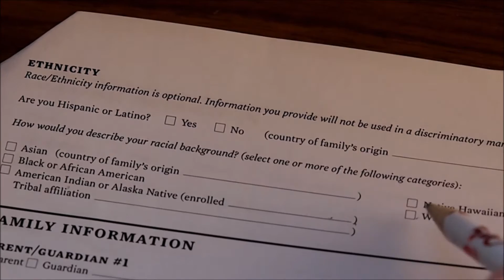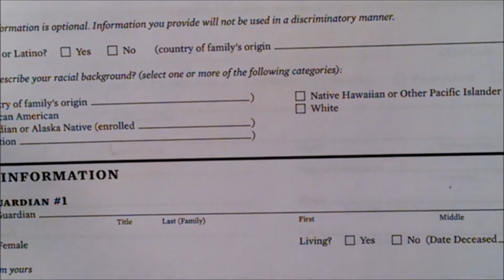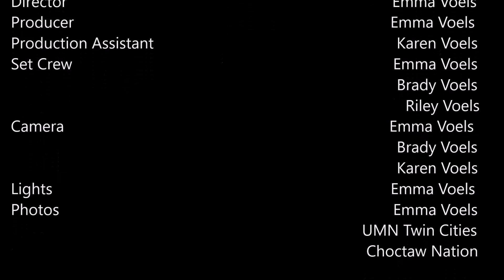Ornaments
This is a story of struggling to understand one's ethinist in the face of modern day life perceptions. What does it really mean to be Choctaw.

This is a Pegasus Tutu Production